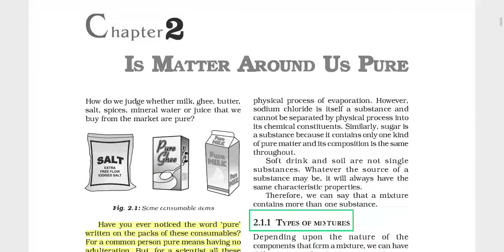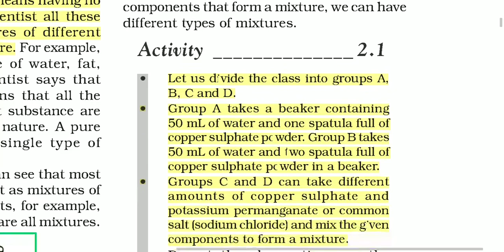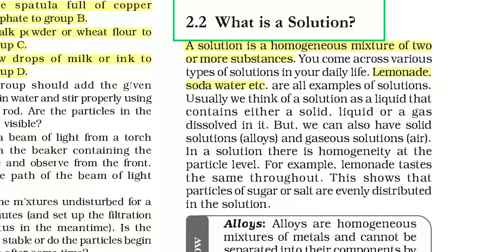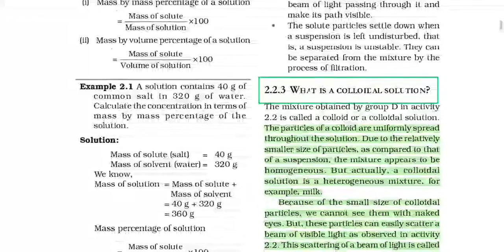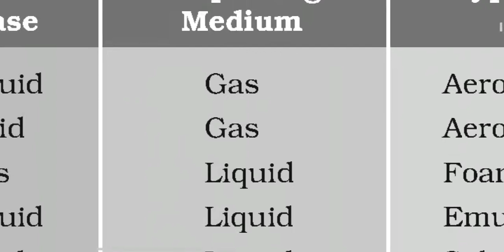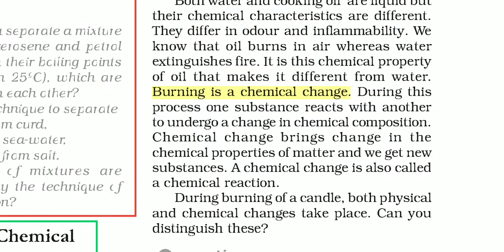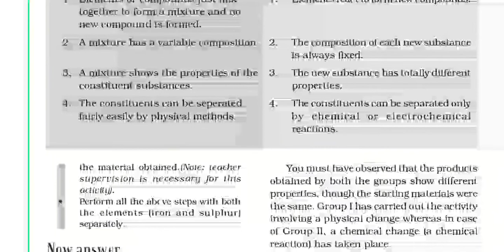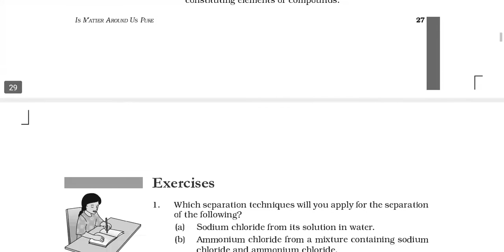Class-9 Science Full Chapter-2 Is Matter Around Us is Pure. Explanation (New syllabus 70%)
Explanation of chapter number 2 of Class 9 science according to new syllabus 70% of textbook